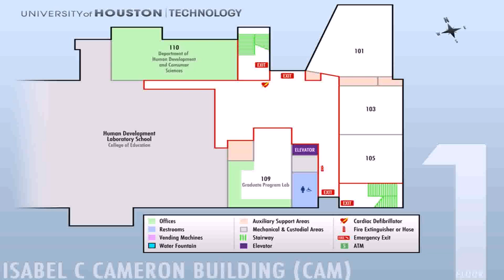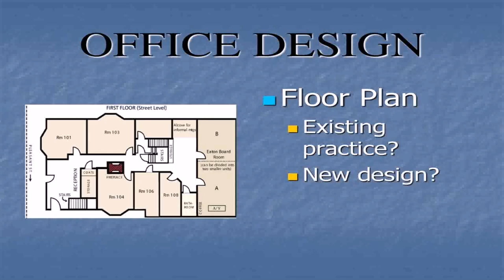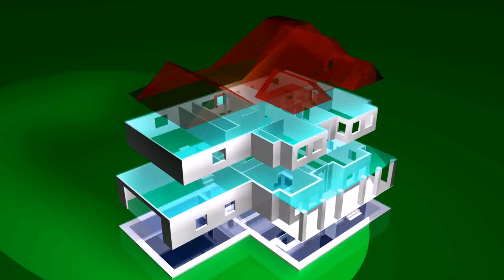Floor Plans For Optometry Office